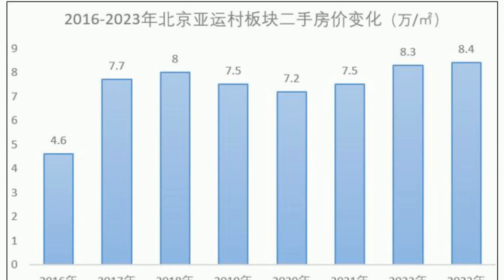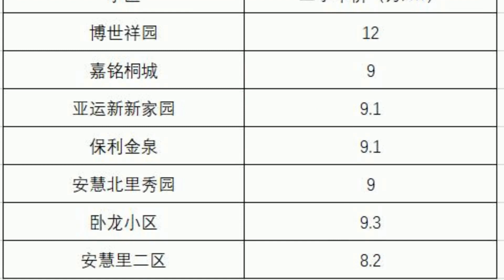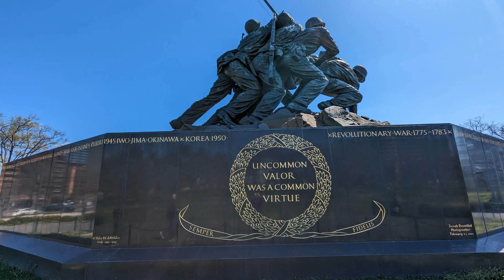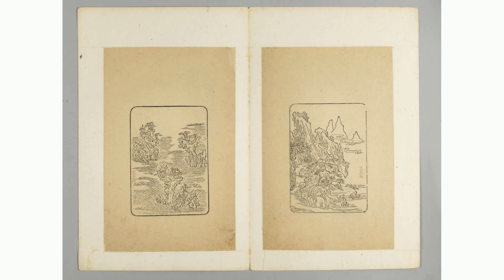之前的亚运城 后来都怎么样了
相信这段时间各位一定已经感受到了，杭州亚运会热火朝天的赛事氛围。回顾一下往年的亚运会，不只有杭州，还有最早的北京、广州。